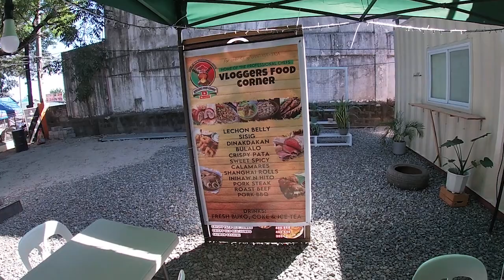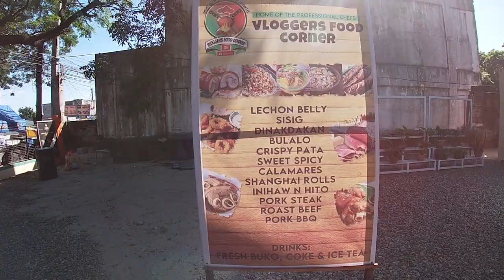NAPALABAN TAYO SA ENGLISH SA BISITA NATIN # CHEFQ VLOGS #